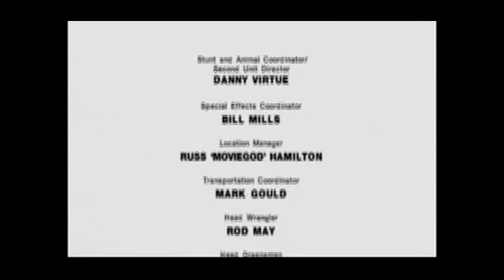01-08 Wild Horses